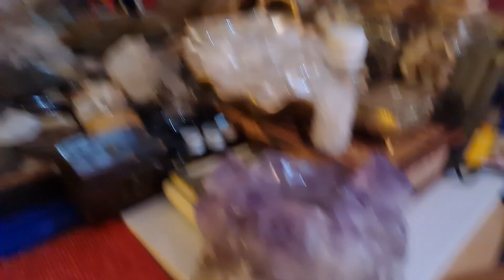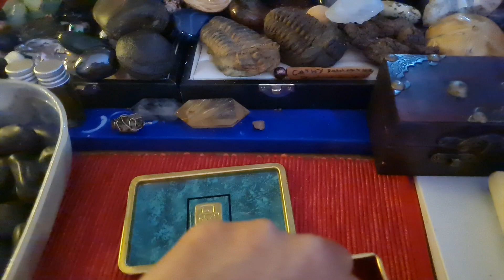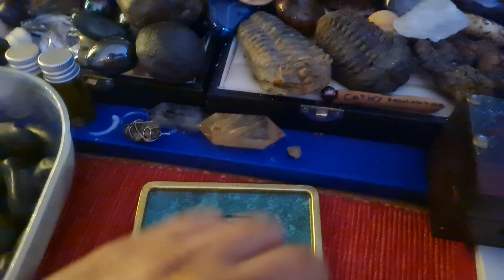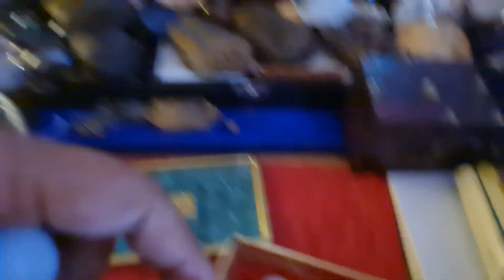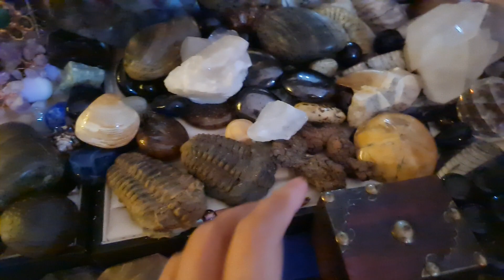PINOY MUTYA HUNTERS 🇦🇹🇵🇭WOW SUPER GANDA AMAZING TALAGA NAKAKAWALA NG STRESS